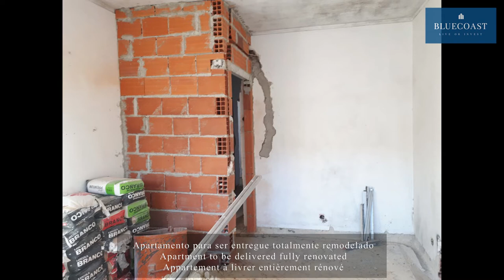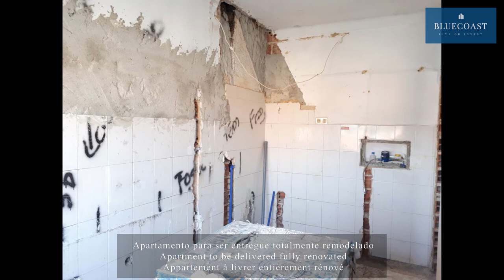Apartamento T3 remodelado situado na Cova da Piedade, em Almada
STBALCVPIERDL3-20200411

Excelente apartamento de quatro  assoalhadas remodelado situado na Cova da Piedade, em Almada. Este apartamento  tem boa disposição solar e está equipado com caixilharia nova,  estores elétricos, janelas com vidros duplos, termoacumulador, porta blindada de alta segurança, soalho flutuante nos quartos e iluminação LED embutida. O imóvel tem três quartos, uma sala, uma cozinha equipada com placa, forno e exaustor e duas casas de banho com cabine de duche e hidromassagem.

Com boa localização, trata-se de uma propriedade localizada próxima de áreas comerciais, serviços variados e bem servida de transportes públicos.

Excelente oportunidade para viver ou investir!
Criamos bons negócios!

BLUECOAST live or invest
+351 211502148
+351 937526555